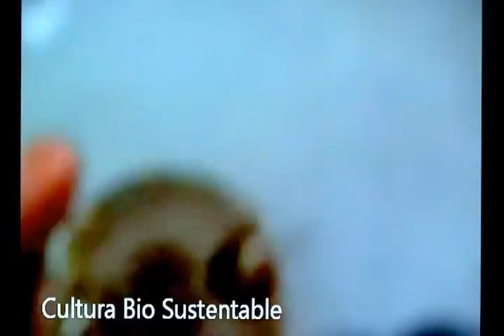Cómo restaurar un viejo taladro de mano Black & Decker para dejarlo como nuevo.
Excelente taladro rescatado de convertirse en basura, solo requería un cambio de baleros y de una buena limpieza.

Muchas veces es más conveniente una reparación de un buen aparato que la compra de uno de menor calidad aunque sea nuevo, la historia de este taladro es particularmente curiosa, resulta que mi aguelita si con "g" de ague, luego les digo porque lo de ague, pero bueno, resulta que lo encontró tirado en la calle, en un charco de agua todo oxidado, luego uno de mis tíos lo mando a un tallercito cercano, le dieron una limpieza y el técnico re embobinó el rotor, mas o menos a los 2 años pasó a mis manos, lo puse a trabajo rudo con la herrería cerca de 8 años con varios cambios de carbones y solo un cambio de baleros, ha y algunas engrasadas de vez en cuando.

Ahora solo he dado una manita de gato que incluye una pintadita, pero el taladro de por si esta en perfectas condiciones.

Pero de verdad que me quedo sorprendido como ese pequeño taladro ha podido perforar placa de 1/2 de espesor en barrenos de 3/4 de pulgada.

En fin solo es una idea de como un aparato puede ser útil por mucho más tiempo de lo que tardamos en aburrirnos de ellos, podemos reacondicionar las cosas y así no estaremos enviando a la basura recursos que podemos invertir mejor de otra forma.

Mucho éxito en sus proyectos, les desea Ras José Ra de CulturaBioSustentable.com